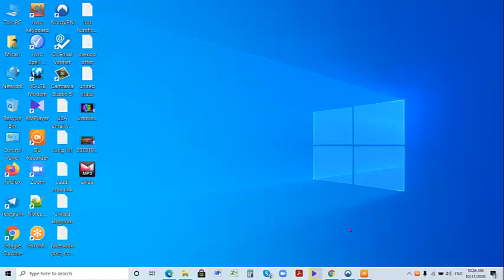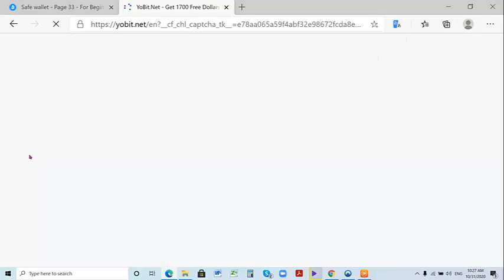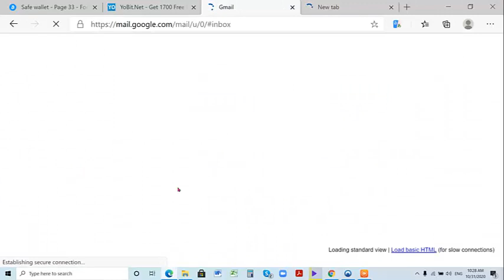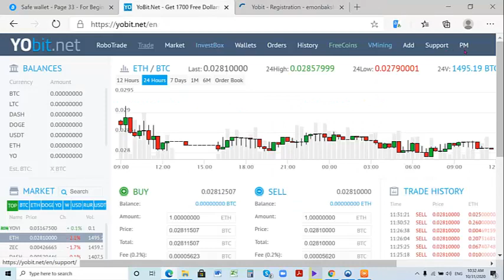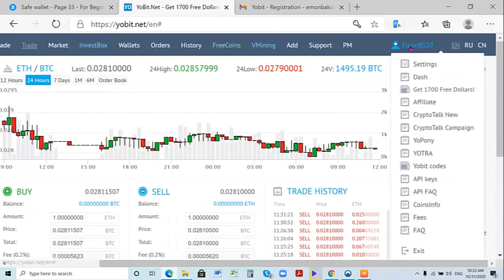How to create account in Youbit and connect cryptotalk campaign.FT Mohammad emon.Becelar420Yt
This video I Share
1.How to create account in Youbit
2.How to connect crypto talk in you bit.

go to your browser and search "You bit''

How to create account in cryptoalk and earn money per day 80Tk.

This video only for my member .